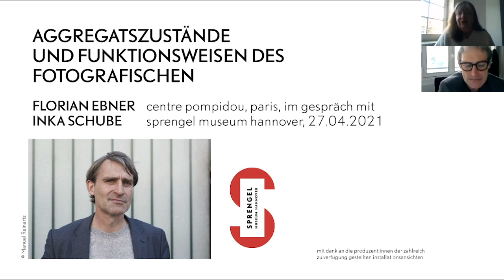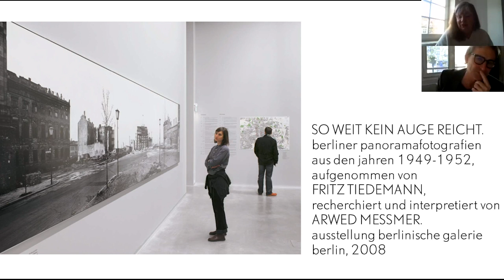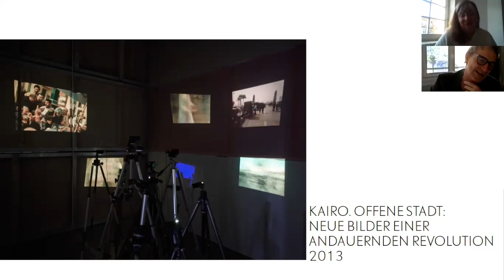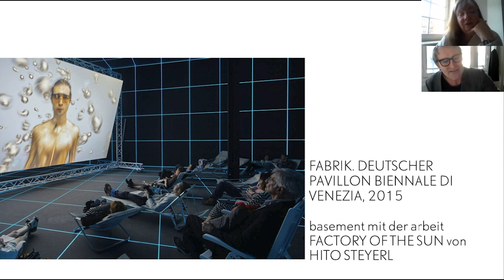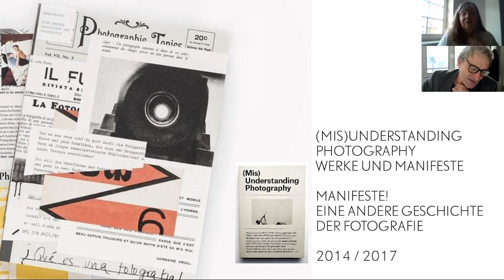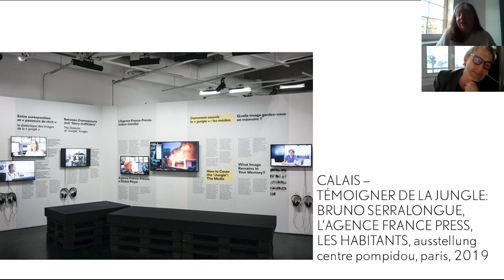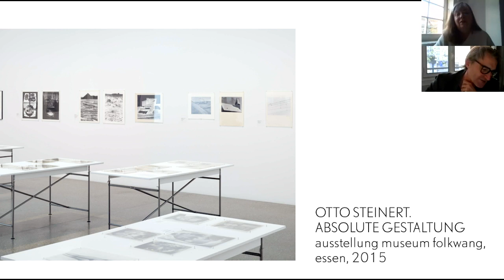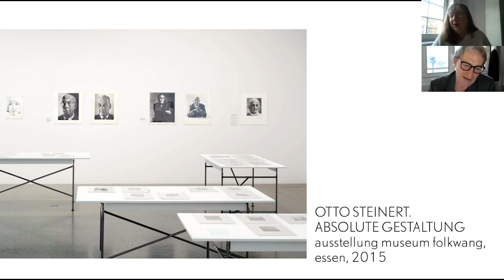SPRENGEL-TALK | Aggregatzustände und Funktionsweisen des Fotografischen | Mit Florian Ebner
Inka Schube, Kuratorin für Fotografie und Medienkunst am Sprengel Museum Hannover, spricht mit Florian Ebner, Leiter der Fotografie-Abteilung im Centre Pompidou, Paris, über Fotografie in der Welt.